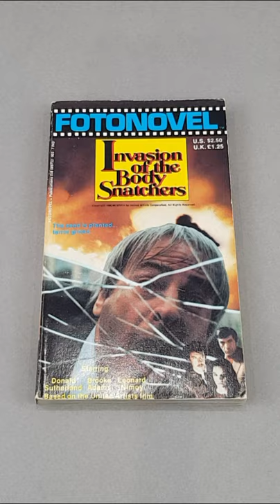Crazy Cool Vintage TV + Film Fotonovels - 1970's Madness! - Shorts - 21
In this video we take a quick glimpse at those wacky 1970's Fotonovels! Amazing to see today, but back in the day, this was all we had!

Titles looked at in this video include, all the Star Trek's, Mork and Mindy, Grease, Battlestar Galactica, The Hulk, Lord of the Rings, Alien, Ice Castles, Invasion of the Body Snatchers, Nightwing, Americathon, The Champ and many more!

Check my eBay auctions right here;

FULL DISCLOSURE